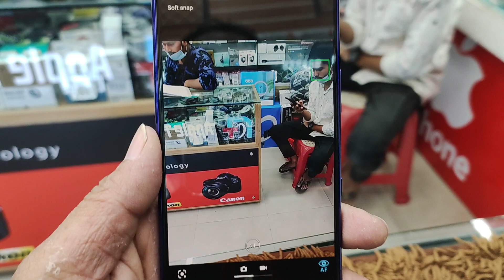Sony Xperia 1 used | Full cute conditions 😇| Apple touch bd Bashundhara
যদি কারো লাগে অবশ্যই আমাদের শপে আসবেন🥰

কুরিয়ার এ অর্ডার বা যেকোনো তথ্য জানতে নিচের নম্বরগুলোতে যোগাযোগ করুন।

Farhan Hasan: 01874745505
imo..WhatsApp 🥰🥰

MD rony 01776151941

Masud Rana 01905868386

Shop Name : Apple touch bd

Facebook e add diye Connect thakte paren